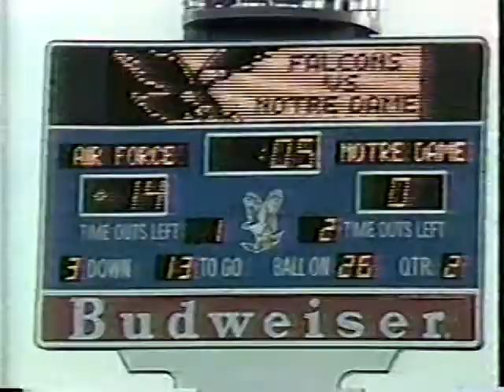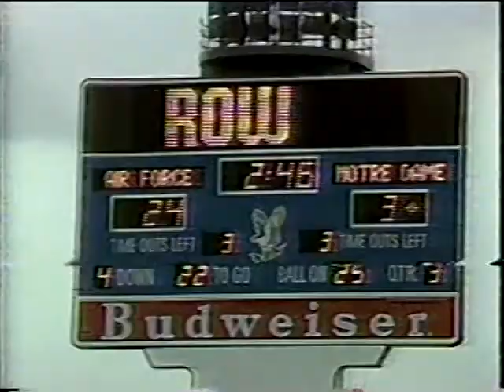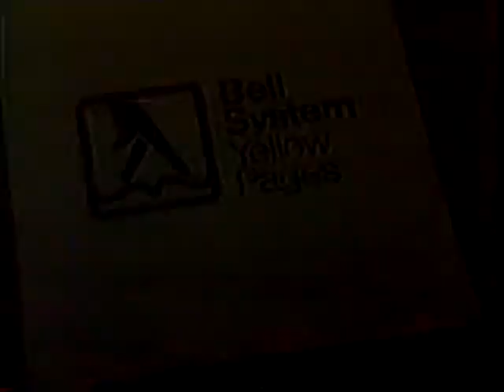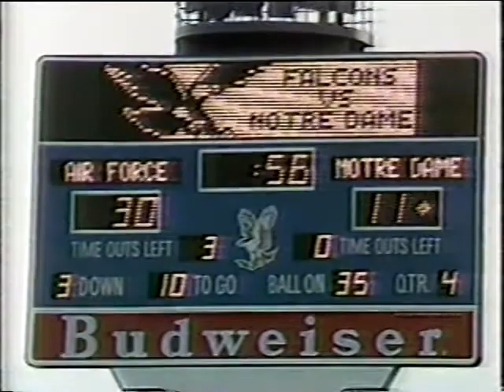Air Force VS Notre Dame 1982 | College Football Game 1982 - Full Video TV Broadcast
Air Force VS Notre Dame | College Football Game 1982 - Full Video T.V Broadcast. Old Game

1981, 1982, 1983. Miltary, Airforce, Armed Forces